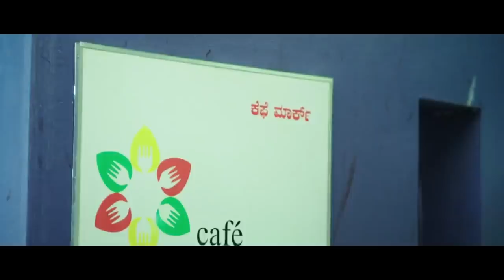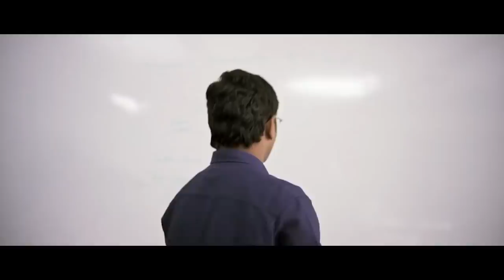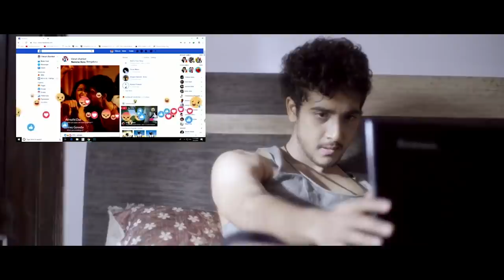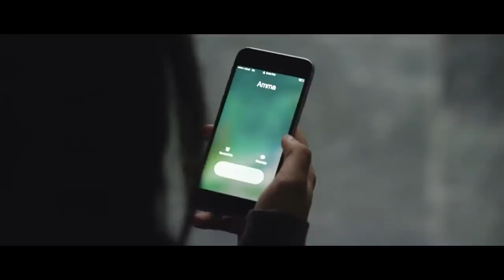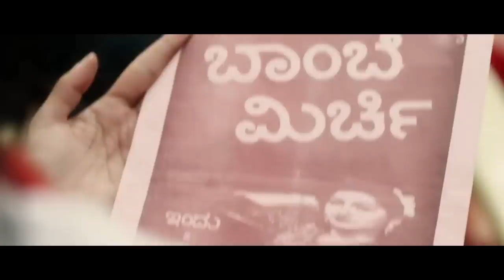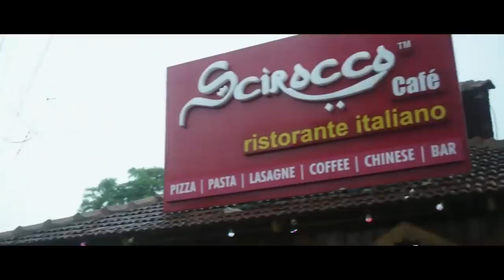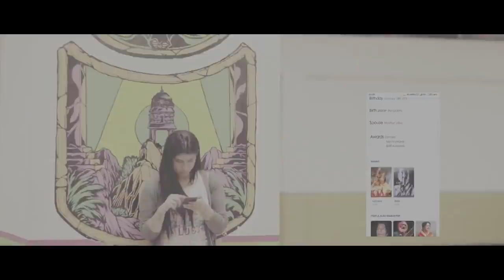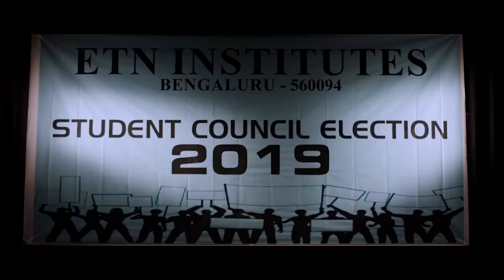ಬ್ಯೂಟಿ ಕ್ವೀನ್ BEAUTY QUEENS - Kannada Full Romantic Action Movie | Kannada Movies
Presenting Superhit Action Romantic Movie in Kannada (Kannada Action Movies, Romantic Movie, Kannada Movies, Kannada Full Movie, Kannada Full Movies) "ಬ್ಯೂಟಿ ಕ್ವೀನ್ Beauty Queens". Exclusively on @Dimension Pictures Kannada